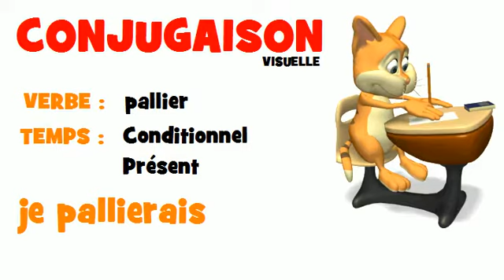Conjugaison = pallier = Conditionnel Présent